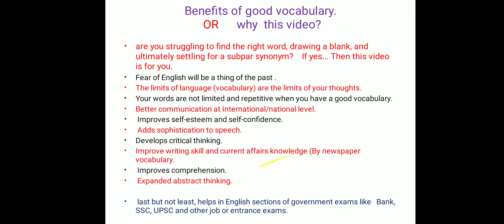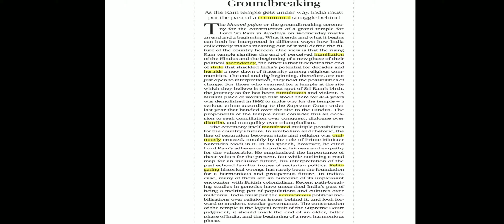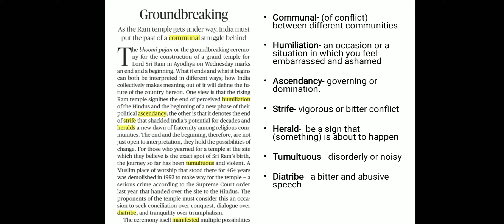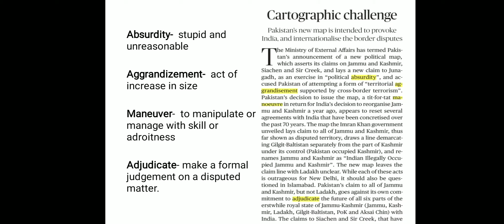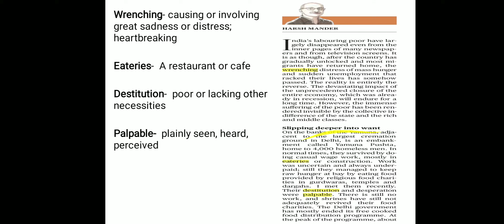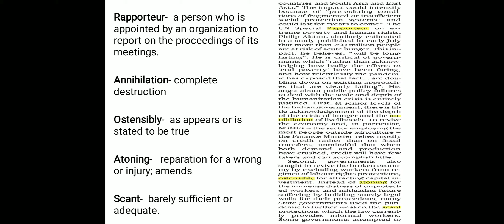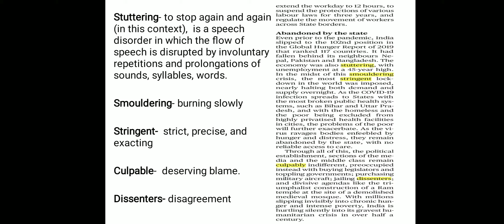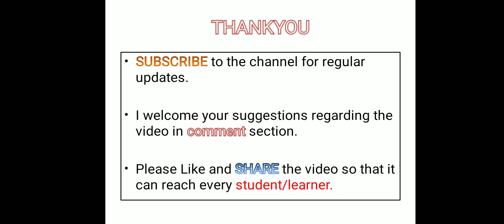The Hindu vocabulary- 07 august 2020 (editorial)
in this video we have discussed the vocabulary appeared in today's The Hindu newspaper.
useful for every student.